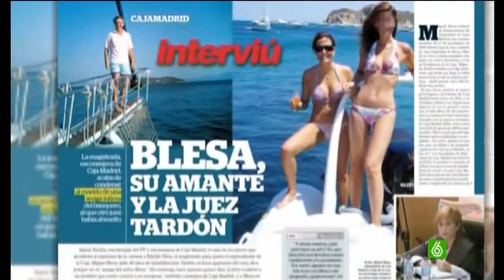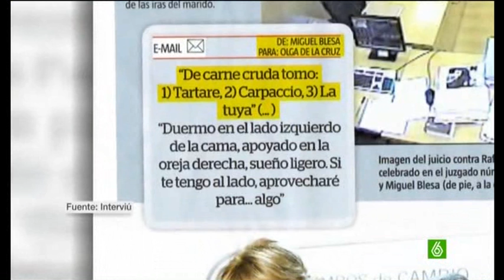Miguel Blesa su amante y el papelon de la juez Tardón